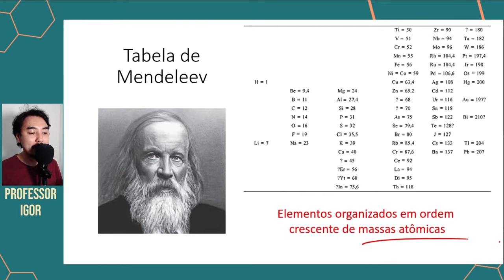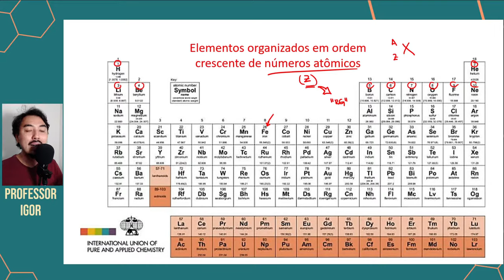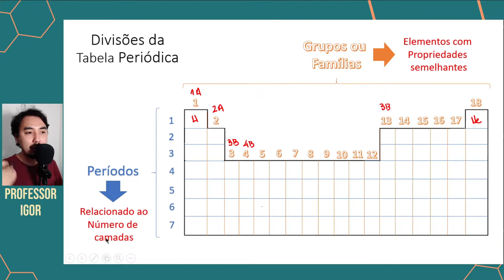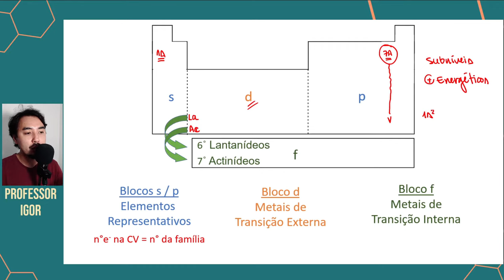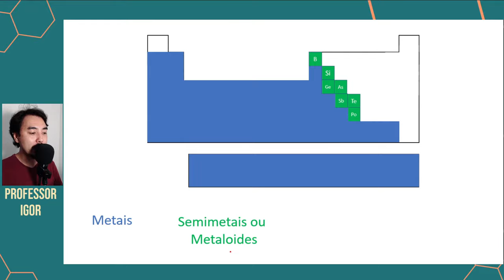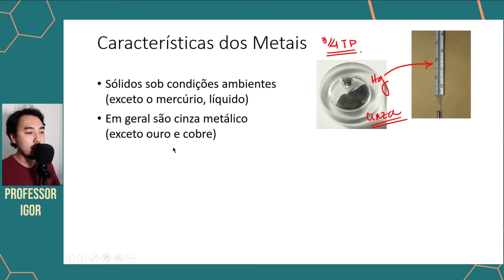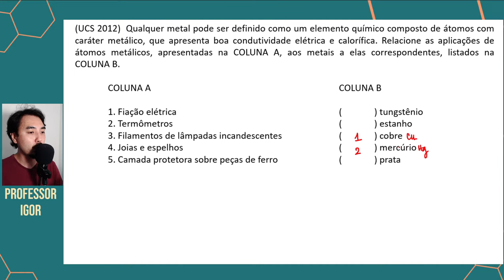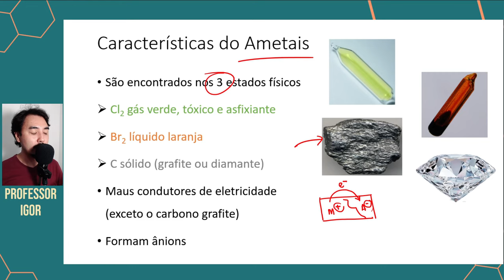Tabela Periódica | Introdução | Aula 01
Bora falar da tabela periódica?

A tabela periódica é uma ferramenta fundamental nos estudos da química e sendo assim é importante saber as principais informações que ela apresenta.

Você sabe quantas linhas e colunas a tabela contém?
E essas linhas e colunas, como são chamadas?
Onde estão os metais e os ametais? E os semimetais?

Saiba todas as repostas e mais assistindo a essa aula!